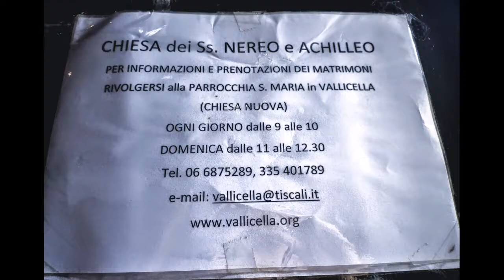La Basilica dei Santi Nereo e Achilleo